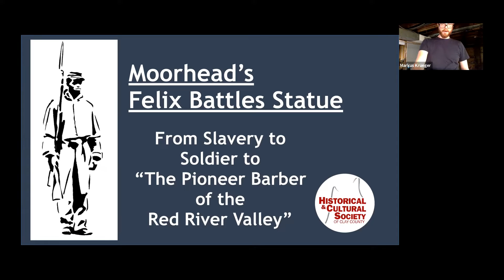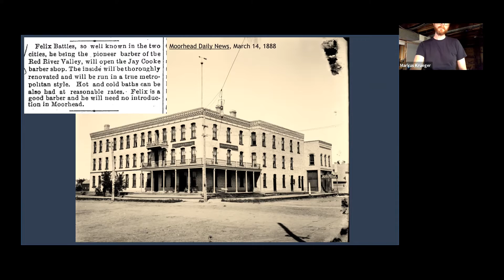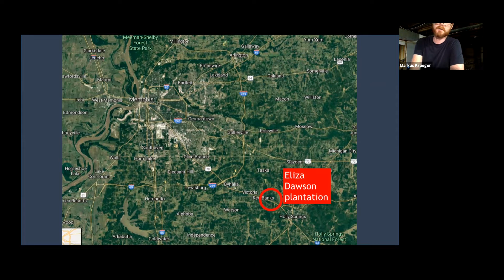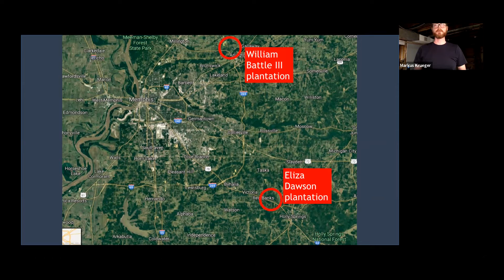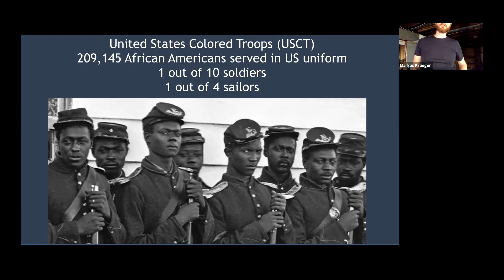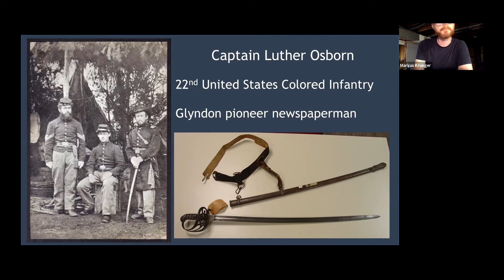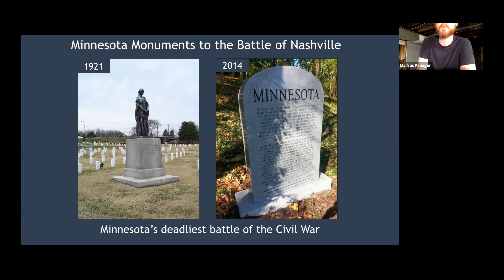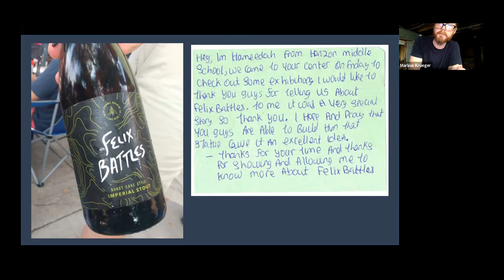Felix Battles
HCSCC Programming Director Markus Krueger explores the history of Felix Battles. Battles was born into slavery in the 1840s and gained his freedom sometime between 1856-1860. In 1864 he joined the Union and served with the 18th United States Colored Infantry, taking part during the decisive Battle of Nashville upon his return to the South. He arrived in Moorhead, Minnesota, shortly after the city's founding in the 1870s and lived on the south side of the city with his wife Kate, her family, and their two children until his death in 1907. He was known as the "Pioneer Barber of the Red River Valley."

This lecture is presented by the Historical and Cultural Society of Clay County (Minnesota). It was recorded on August 17, 2021.

The lecture is moderated by Davin Wait, communications manager with the Historical and Cultural Society of Clay County.